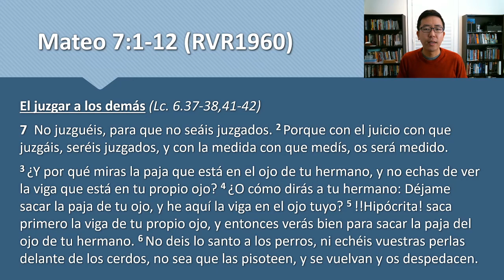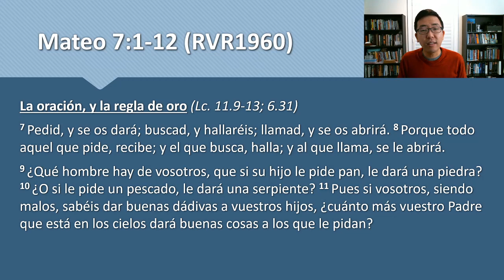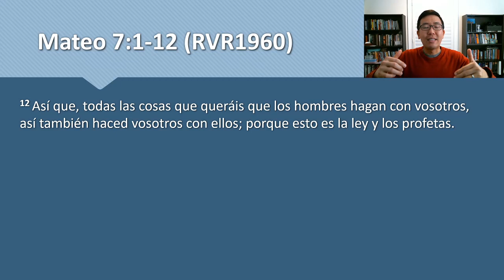Devocional 27 de enero 2021 - Mateo 7:1-12 - Juzgad con justo juicio!